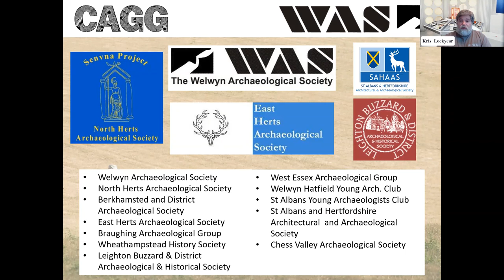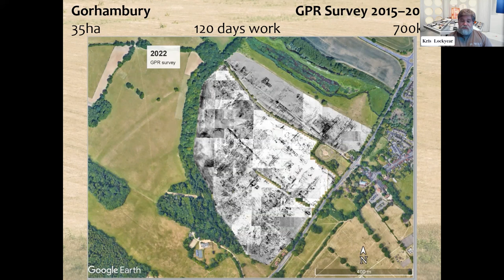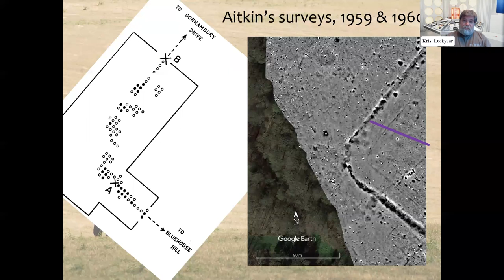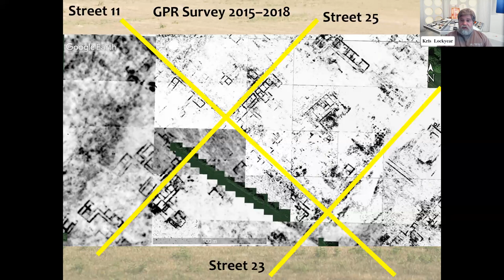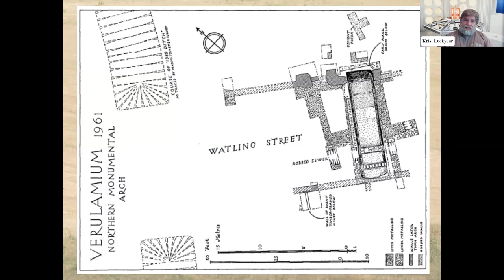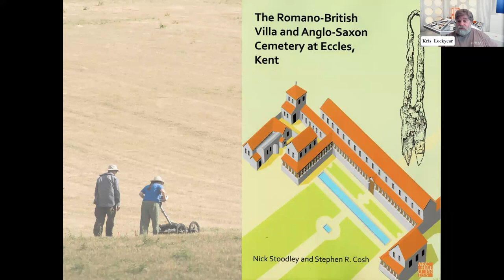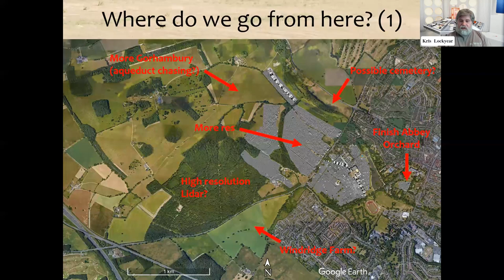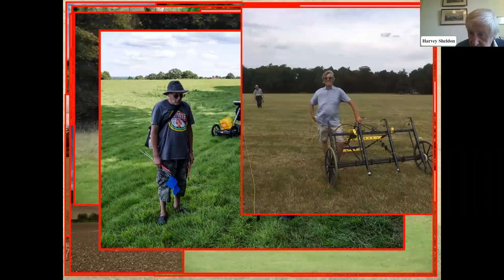Mapping Verulamium.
Kris Lockyear of The Institute of Archaeology gives us the highlights from the recent geophysical surveys of the Roman city